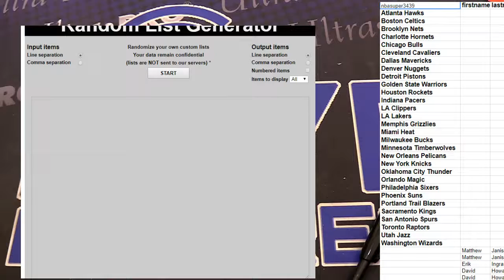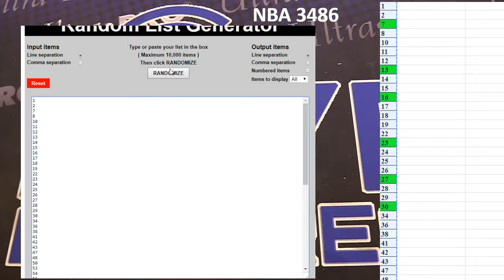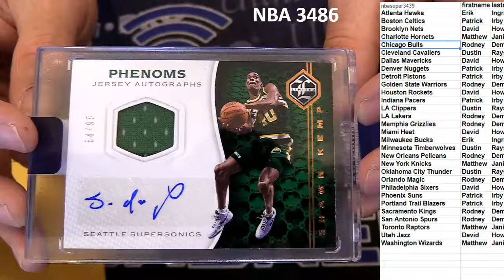NBA 3486 LBB